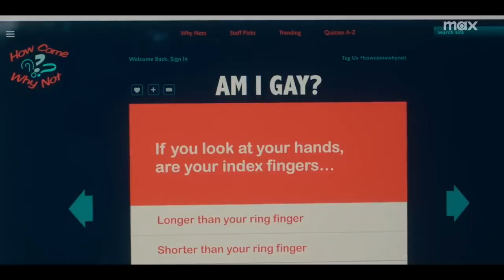AM I OK Trailer (2024) | Dakota Johnson | Official Movie HD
Kuching Live Welcomes You, AM I OK Trailer (2024) | Dakota Johnson | Official Movie HD

Description:
Experience the heartfelt and poignant story in "Am I OK" with Dakota Johnson! Watch the official trailer for this 2024 release on HBO Max. Follow the journey of self-discovery, friendship, and emotional growth in this touching drama. Dakota Johnson delivers a powerful performance that you won't want to miss.